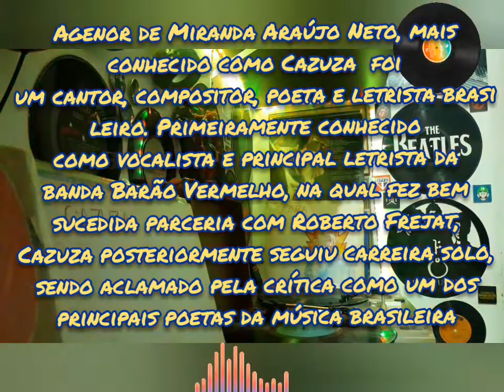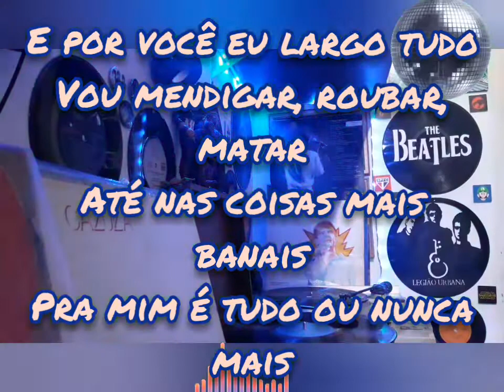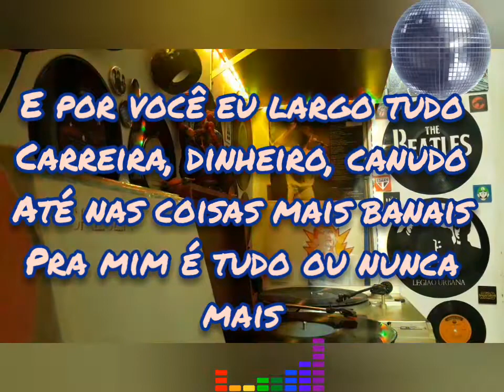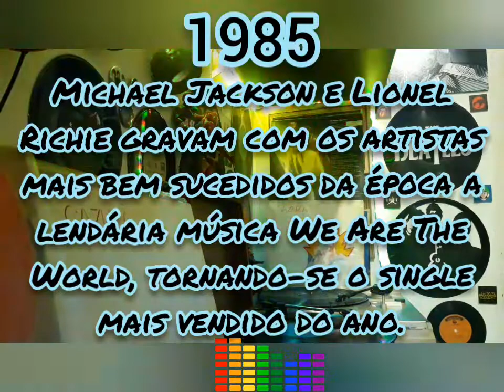Cazuza - Exagerado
Agenor de Miranda Araújo Neto, mais conhecido como Cazuza (Rio de Janeiro, 4 de abril de 1958 — Rio de Janeiro, 7 de julho de 1990), foi um cantor, compositor, poeta e letrista brasileiro. Primeiramente conhecido como vocalista e principal letrista da banda Barão Vermelho, na qual fez bem sucedida parceria com Roberto Frejat, Cazuza posteriormente seguiu carreira solo, sendo aclamado pela crítica como um dos principais poetas da música brasileira.